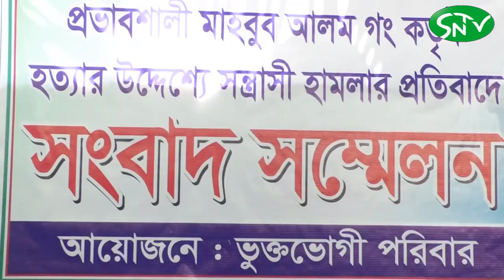কথিত প্রভাবশালী মাহবুব আলম গং কর্তৃক হ ত্যার উদ্দেশ্যে স ন্ত্রাসী হা মলার প্রতিবাদে সংবাদ সম্মেলন